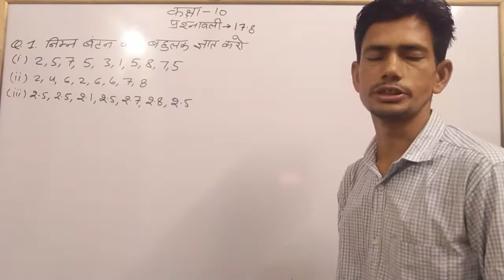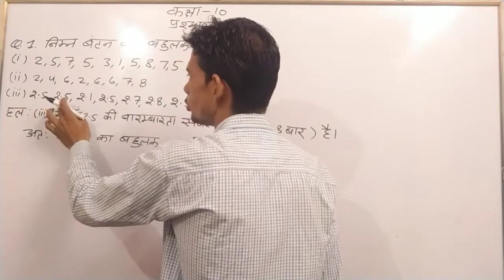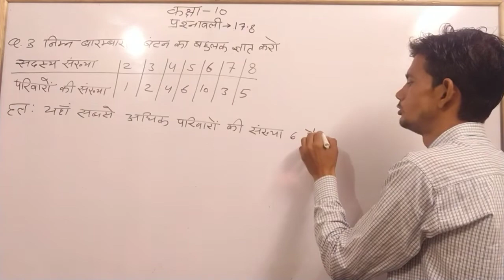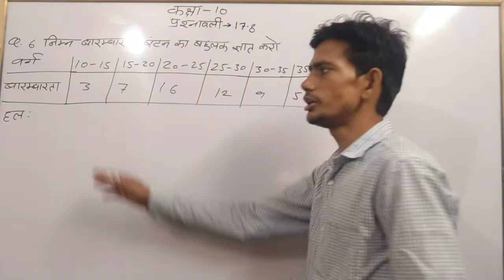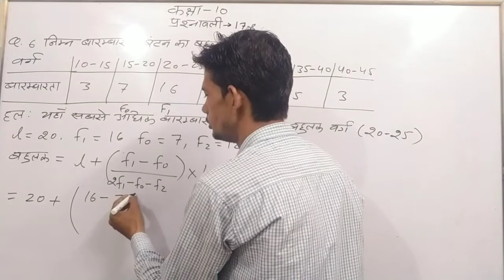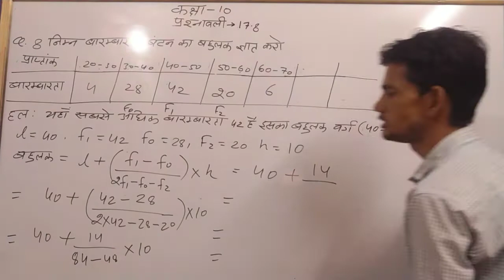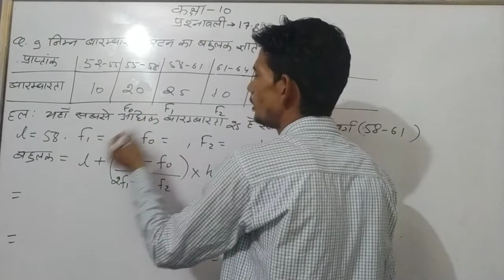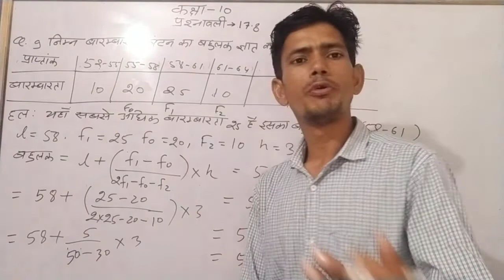RBSE || CLASS-10TH || MATHS || CHAPTER 17.8 ||Q.1to 9||केंद्रीय प्रवृत्ति की माप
RBSE CLASS-10TH MATHS CHAPTER 17

RBSE || CLASS -10 || MATHS || CHAPTER -17 || केंद्रीय प्रवृत्ति के माप || Ex. 17.1 || Q. 1 to 10

Kendriya pravritti ke map,
madhyak, median,
माध्यक, 6 नंबर की प्रश्नावली,
कक्षा दसवीं की गणित ,
प्रशन एक से पांच,
Q.1to 5, class 10th ki math,
मैथ में पास होने वाली प्रश्नावली, सबसे सरल प्रश्नावली,
sabse saral chapter class ,
10th ki online classes, digital classes,
math mein acche ank kaise prapt Karen,
class 6th se 10 Tak free online classes